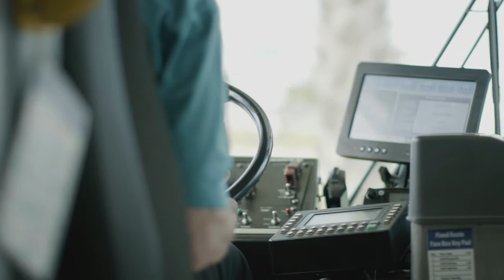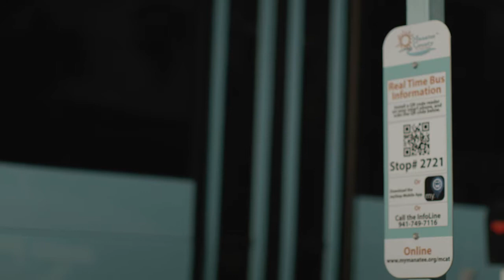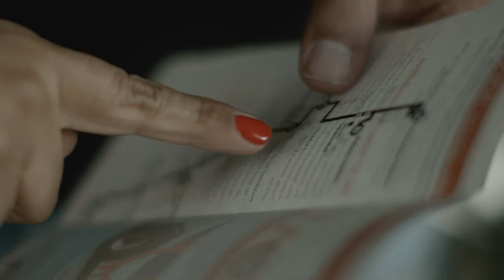MCAT Empty Bus Myth